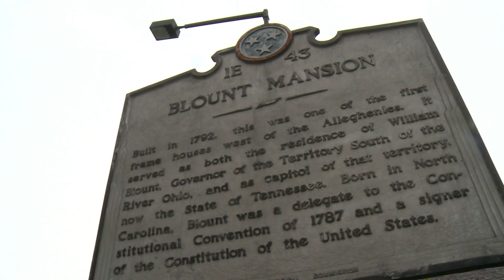Blount Mansion to host special event on April 23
Bluegrass, Barbecue, Bourbon, and Beer at the Blount's is April 23 at Blount Mansion (4:30 to 9 p.m.) Tickets at blountmansion.org 4/18/2022-4pm.